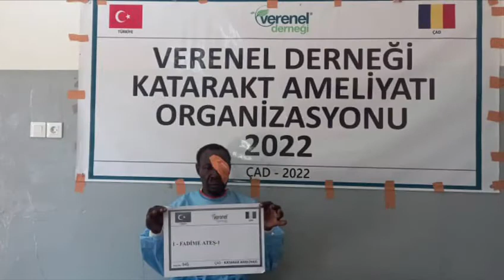945 FADİME ATEŞ 1 KATARAKT AMELİYATI